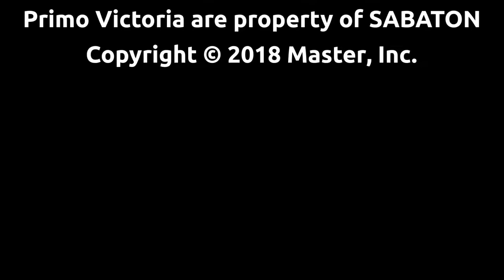Sabaton Primo Victoria MIDI Cover